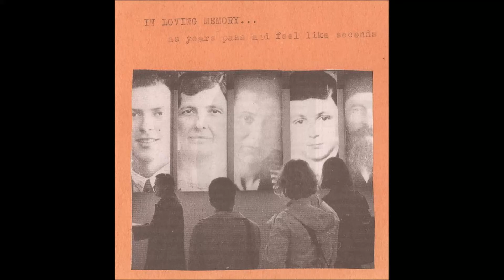IN LOVING MEMORY - Remember